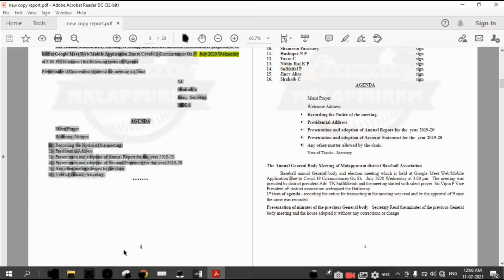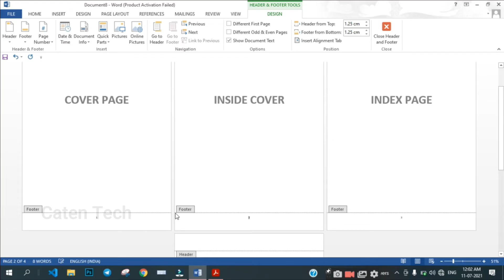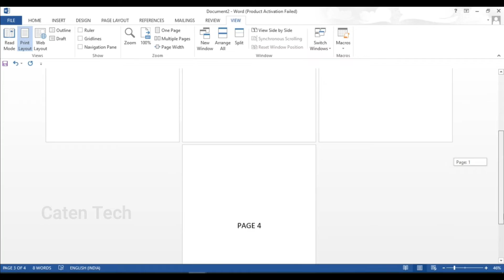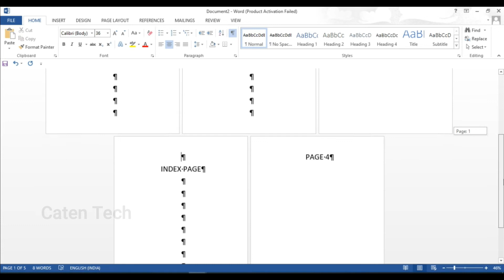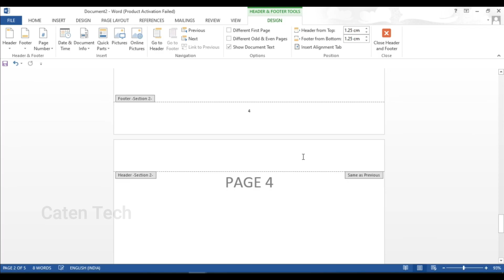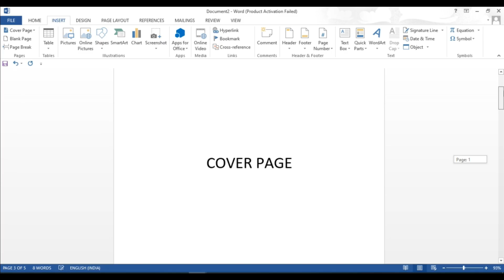How to Add Page number from a selected Page | Ms Word | Page Number Issue | 2021 Malayalam മലയാളം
Ms Word use ചെയ്യുമ്പോള്‍ നമുക്ക് വേണ്ട തെരഞ്ഞെടുത്ത ഒരു പേജ് മുതൽ പേജ് Number കാണിക്കുന്ന രീതിയില്‍ സെറ്റ് ചെയ്യാനുള്ള tutorial

Project, Report  ഒക്കെ ചെയ്യുന്നവർ അവരുടെ Cover page, Title page എന്നിവക്ക് Page number കാണിക്കില്ല . എന്നാൽ അതൊക്കെ page number ഉള്ളത് ആയിരിക്കാം അപ്പൊ എങ്ങനെ page number ഇടും.

അതെങ്ങനെ solve ചെയ്യാം